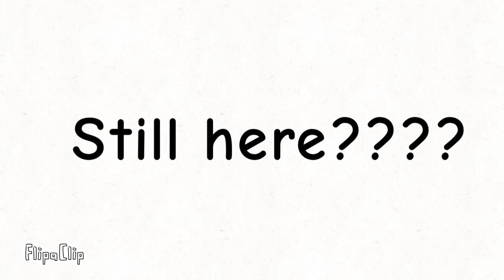Ok they're still friends